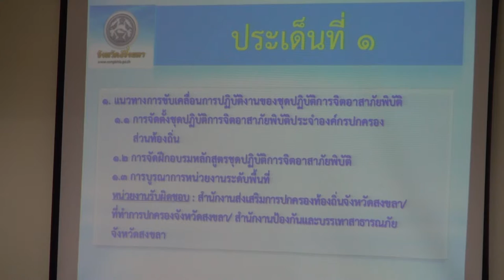22 01 63ผู้ตรวจราชการกระทรวงมหาดไทย เขตตรวจราชการที่ 5 ลงพื้นที่จังหวัดสงขลา ติดตามการดำเนินงานตามนโ